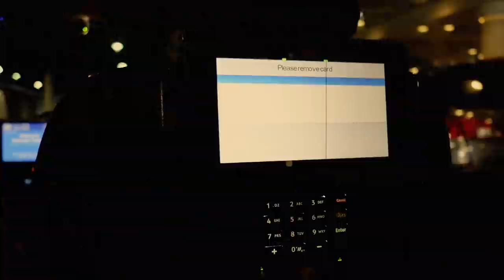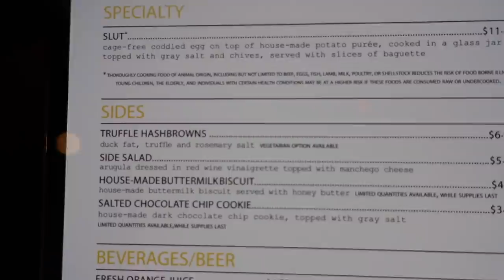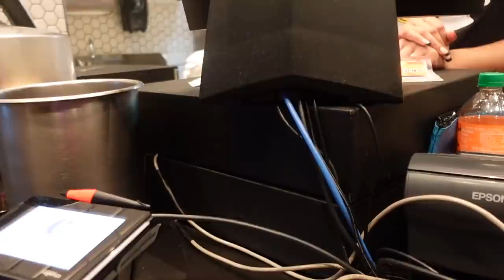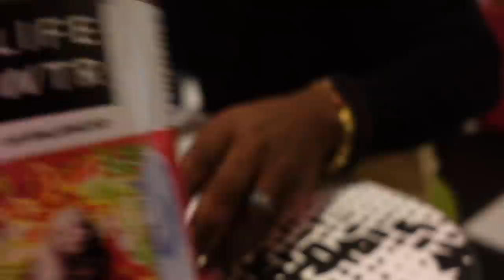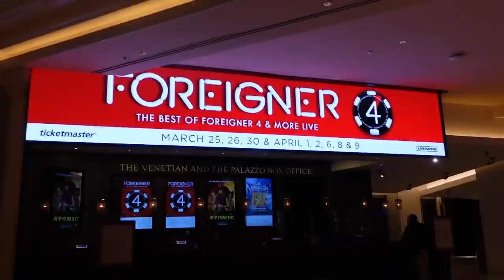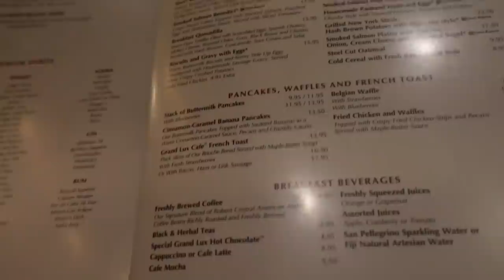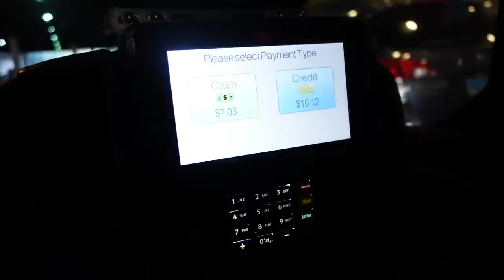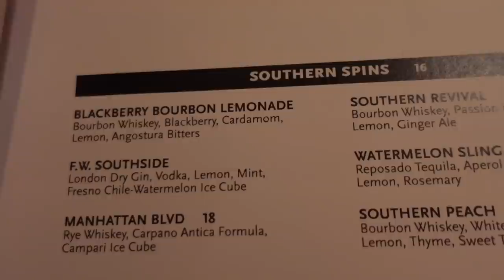Getting A Tattoo In Vegas? + My Sister & I Shopping | JaVlogs